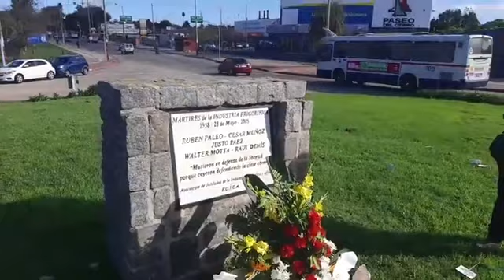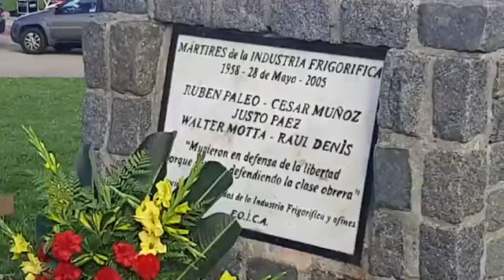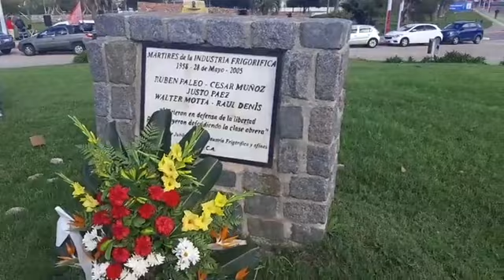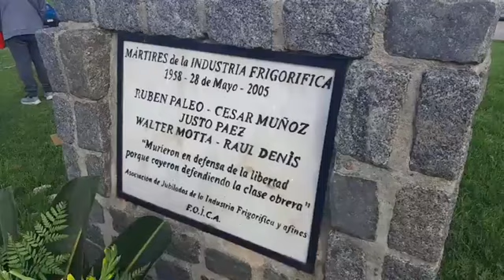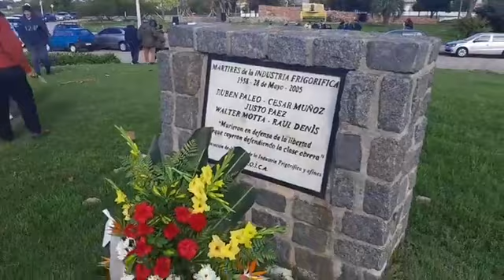28 de Mayo 2023 Homenaje a los Mártires de La Carne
Homenaje a los Mártires de la Carne

Este domingo se llevó adelante como todos estos años el sentido homenaje a los Mártires de la Carne en el día de los trabajadores de la rama. Establecido por el congreso de delegados de la Foica el 28 de mayo de 1958. Rubén Paleo, Cesar “Coco” Muñoz, Justo Páez, Walter Motta, Raúl Denis y Nuble Yic, “Murieron en defensa de la libertad, porque cayeron defendiendo la Clase Obrera”. Curva del Cerro, Montevideo, Uruguay. 28 de mayo de 2023.